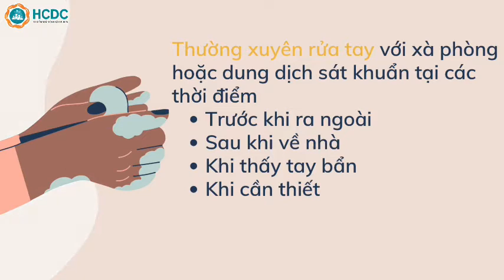HCDC | Phòng, chống dịch COVID-19 tại Khu nhà trọ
Trên địa bàn thành phố hiện có hàng chục nghìn công nhận ở nhiều tỉnh đến sinh sống, làm việc. Các địa phương có khu công nghiệp đã và đang triển khai nhiều giải pháp phòng, chống dịch ở các khu nhà trọ.

Nhằm chủ động phát hiện sớm và xử lý kịp thời các trường hợp nghi ngờ nhiễm COVID-19 tại khu nhà trọ và đảm bảo việc phòng chống dịch bệnh COVID-19 tại các khu vực nhiều người lưu trú, người dân tại đây cần tiếp tục thực hiện đầy đủ các biện pháp phòng, chống dịch bệnh.